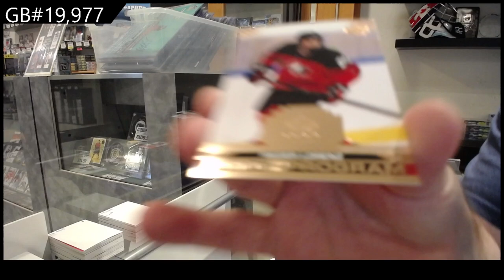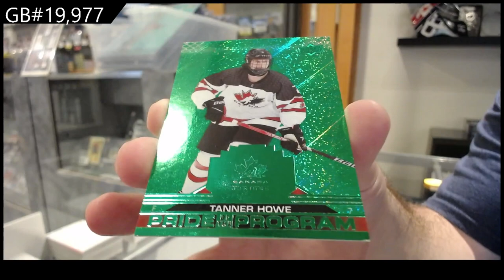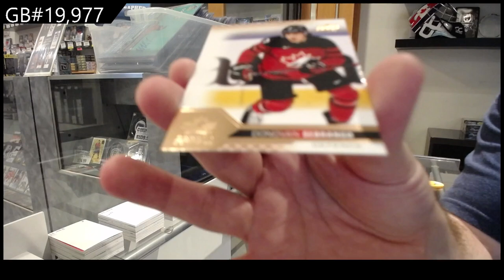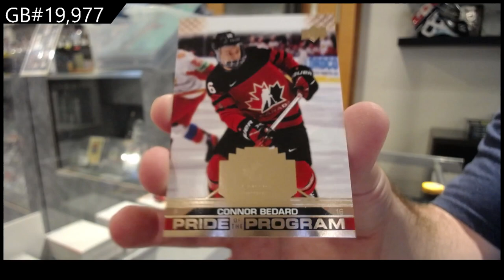2022 Upper Deck Team Canada Juniors Blaster Hockey 4 Box Break - C&C GB #19,977